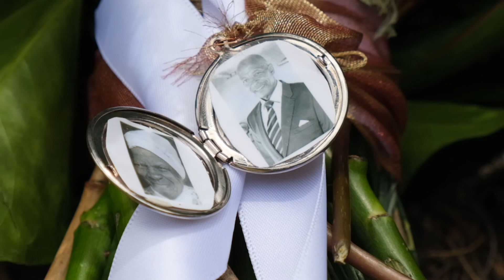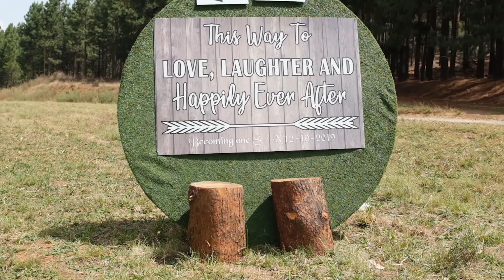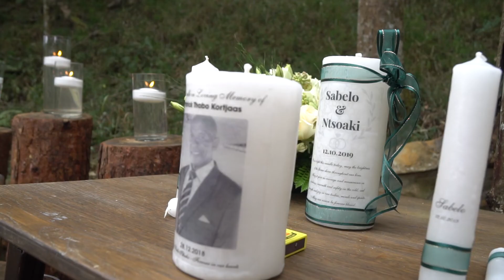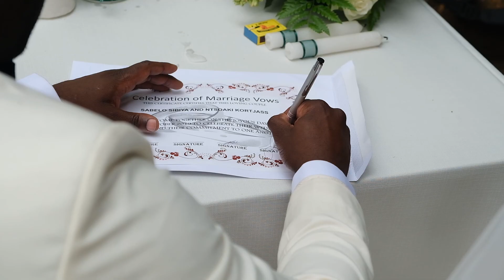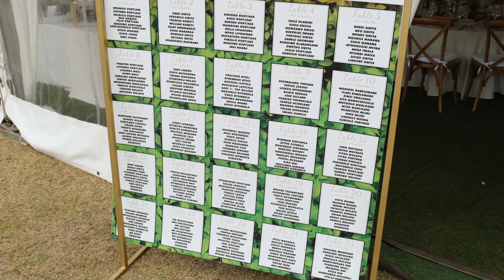SABELO & NTSOAKI SIBIYA SHORT FILM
This video was shot at a stunning location down the South coast of Durban South Africa. You get the sense of being in a forest area as well as right next the ocean. aren't these two just lovely? Enjoy the video and feel free to get in touch.  We will be offering our services in Canada as of June 2022 and will be based out of Prince Edward Island

Location - Angel Forest and Spa
Gear- Fuji Xt3
        - Fuji 18-55mm f2.8 lens
        - Fuji 5--230mm f4